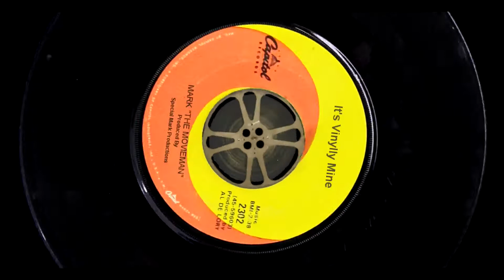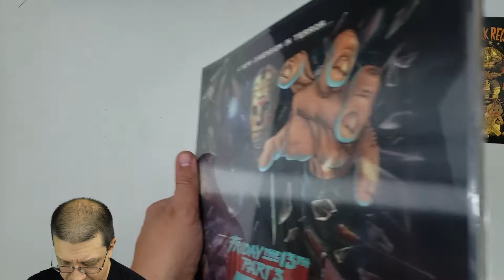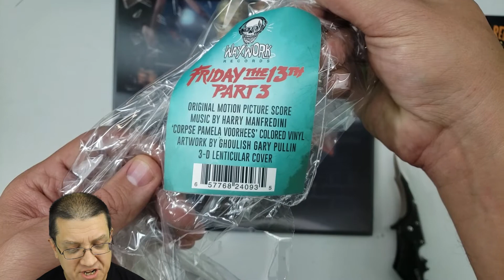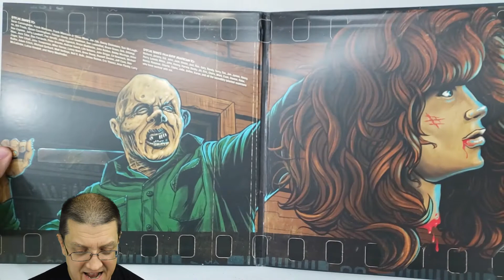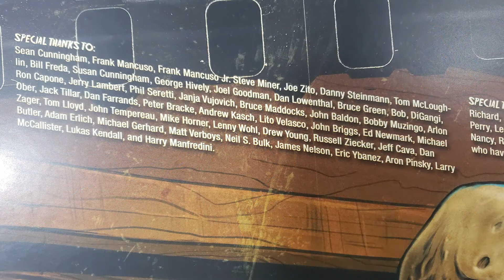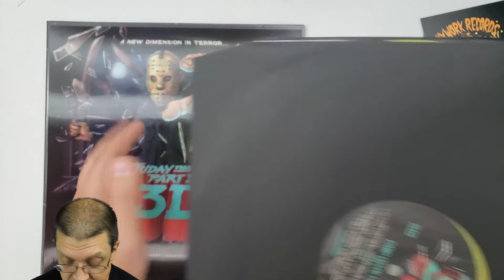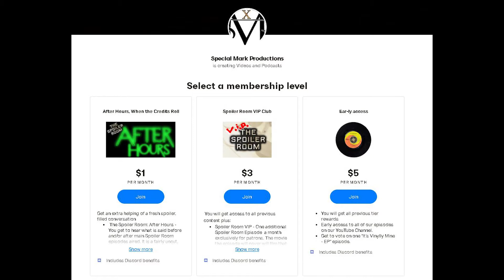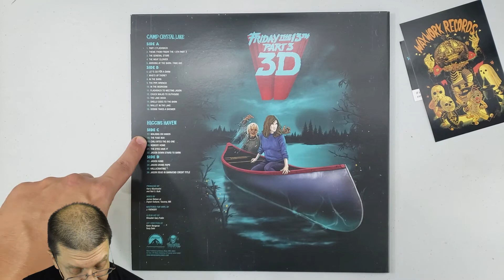Friday the 13th Part 3 -3D (2016 2xLP Vinyl Re-Release) - It's Vinylly Mine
We look at the 2xLP Re-released Vinyl of the soundtrack to Fridaythe13th Part 3 -3D. We look at the art, the colored vinylrecord and give our thoughts on the pressing. Check it out . vinylrecordcollection NOTE: Yes I said sound Queue, I meant Music Queue.

Check out our Linktree for links to all of our content on social media.
Also look for our reviews on WeLiveEntertainment.com and Monstersmadnessmagic.com